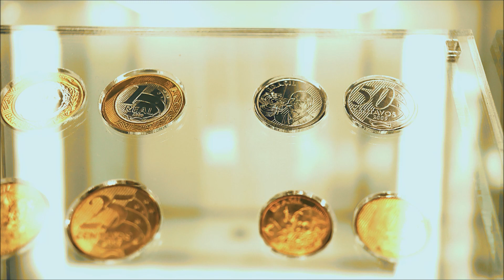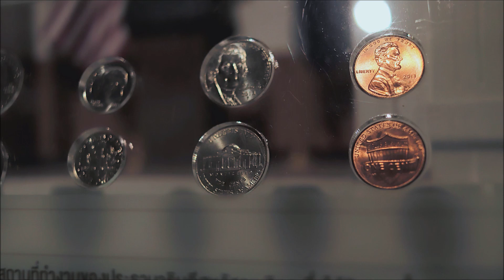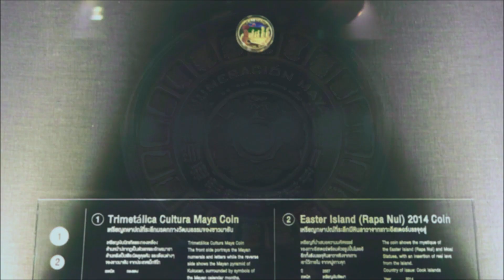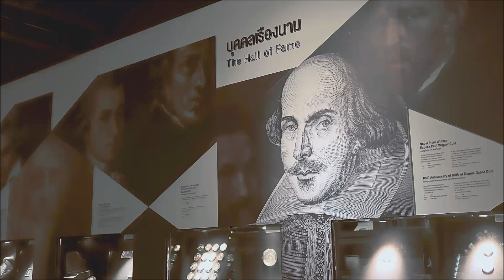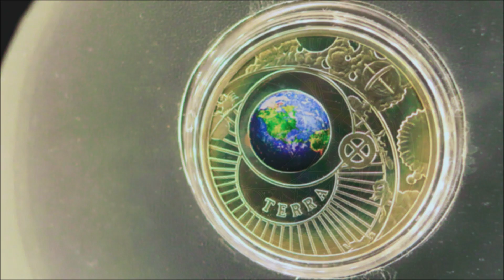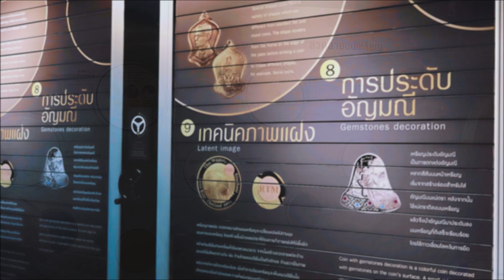The Coin Museum Bangkok: International Coins/ พิพิธภัณฑ์/ เหรียญกษาปณ์/ กรมธนารักษ์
Special Thanks:
The Coin Museum Bangkok, The Treasury Department